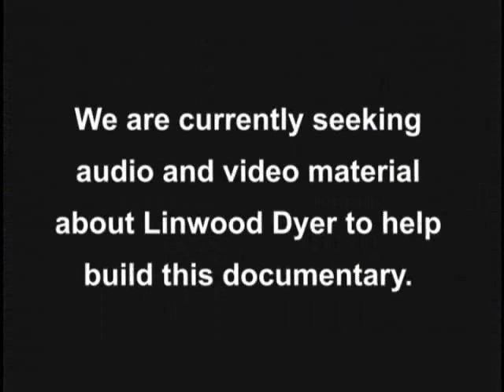Linwood Dyer, GROFF 2005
In 2004 and 2005, Susan Evans and Reggie Groff began documenting the directorial work of theater director, Linwood Dyer. After a few years hyatis, the project has been reborn.  This promo is the first rough cut.  We need many more interviews, pictures and video to help make this film.  Thank you.